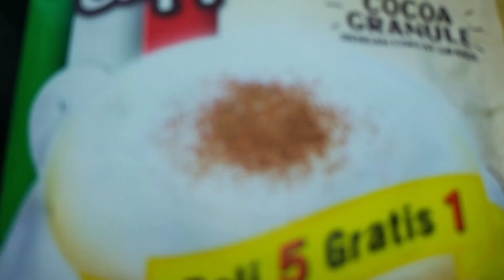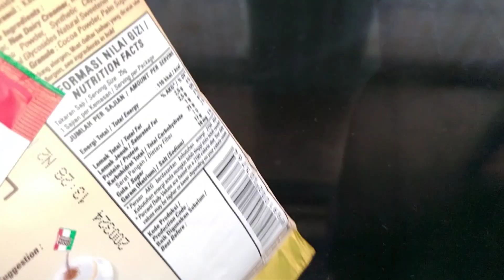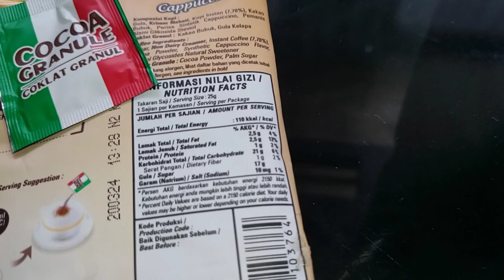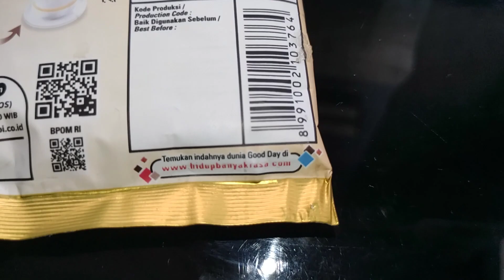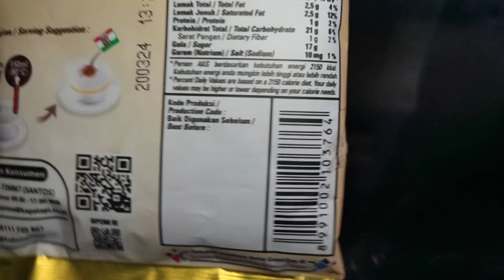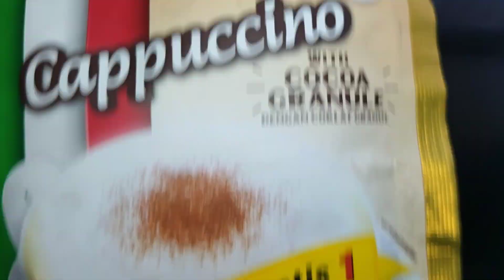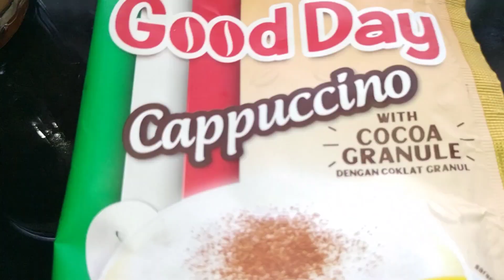Mengulas Kembali Good Day Cappucino